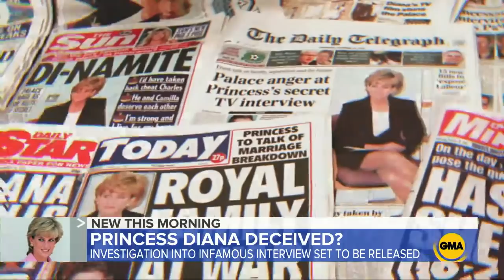BBC to release investigation findings into infamous 1995 Princess Diana interview l GMA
The British network is set to release the results of the investigation into the Princess of Wales' tell-all "Panorama" special and that Martin Bashir potentially "duped" her into doing the interview.

Watch full episodes:
abc.go.com/shows/good-morning-america